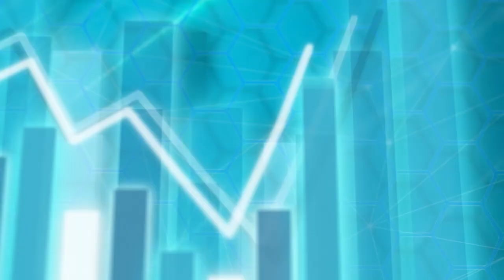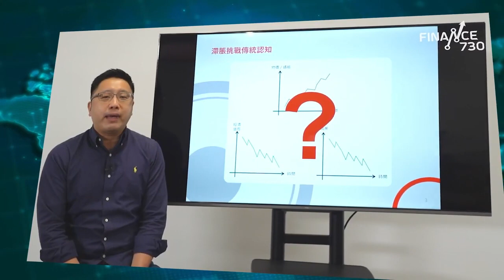股壇C見（下）︱一個原因睇死美國明年初必定減息 施永青：名正言順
美國最新公布CPI數字6.4%，雖然錄七連跌惟較預期為高，再度觸發投資者對終極利率可能較預期高的憂慮。C基金投資總監李浩德指，市場自去年11月起開始憧憬利率即將見頂，惟通脹數據始終未有明顯向下趨勢，尤其聯儲局官員近期口徑不一致，股票市場波動加劇，「大家都係估吓估吓，見頂又未見頂咁，所以一有啲言論出嚟就會郁一郁。」一直指聯儲局無可能將通脹壓低至2%的中原集團創辦人施永青在節目中表示，美國明年必定會減息，「今年都仲會拗吓，但出年係通脹唔理住都要減息」，施信心滿滿有一個原因…